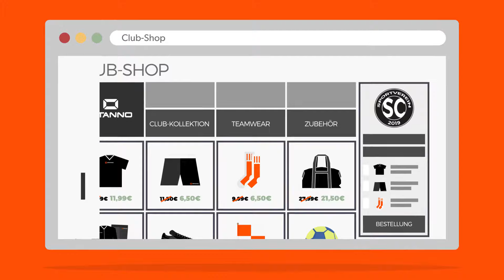Stanno Vereinswelt | Stanno Teamwear für Deinen Verein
Wir füllen ihre Vereinskasse! Neben dem Bestellen von komfortabler Teamkleidung zu einem äußerst günstigen Preis, verdienen auch Sie Bargeld für Ihren Club.

Wir erstellen Ihrem Verein einen überschaubaren und eigens für Sie eingerichteten Club-Shop, in dem Sie Ihre Stanno-Teamkleidung einfach und schnell bestellen können. Das Besondere an diesem Konzept ist, dass Ihr Club 20% dieser Bestellungen bis zu viermal im Jahr bar ausgezahlt bekommt.